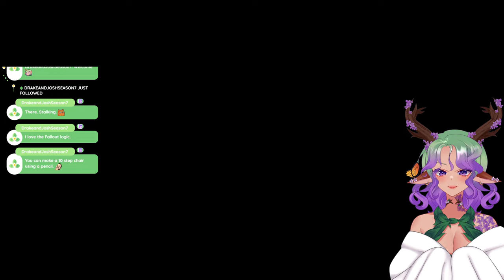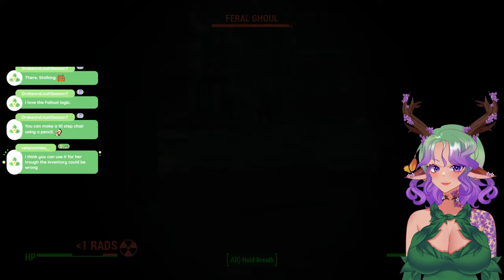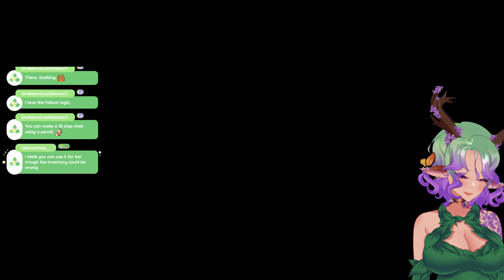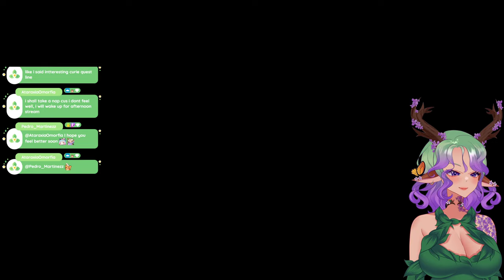Celine Whitetail Streams Fallout 4 | Part 5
Timestamps

00:00 Starting Soon
07:00 Fallout 4